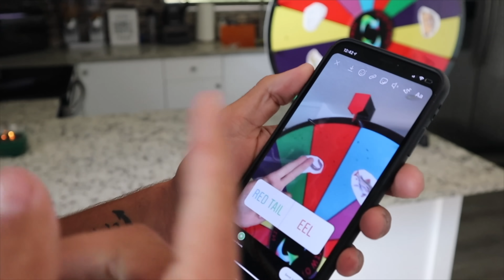Spin the Wheel & BUYING Whatever it Lands On - Challenge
You WONT Believe What i Had to Buy.

Filmed & Edited By: David Bell (@itsdavidbell)